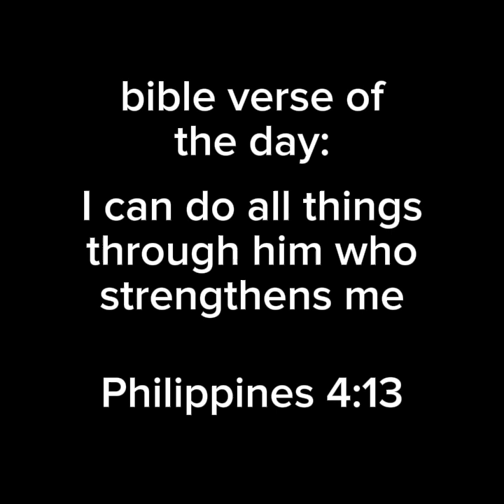the best gorilla tag fan game (cebus)